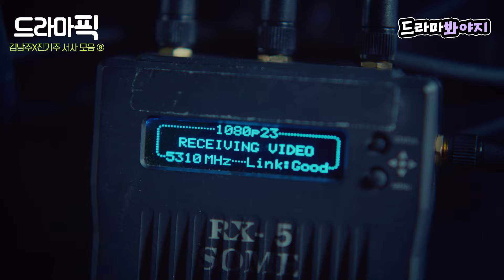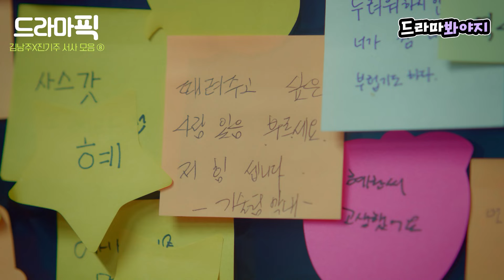[드라마픽] 김남주X진기주⑧ ＂너네 내가 누군지 알고?!＂ 국회의원 성매매 현장 🔴생중계로 참교육!｜미스티｜JTBC 180303 방송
[드라마픽▶미스티]

＂너네 내가 누군지 알고?!＂
국회의원 성매매 현장 🔴생중계로 참교육!